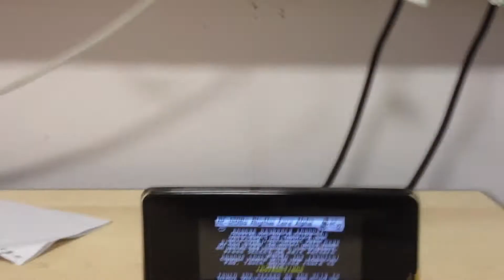A Song Per Day For 365 Days 25th October 2012 Song 114 Rhythm Core Alpha Improvisation Number 2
I am now back from my stag doo thing in "Field Of Screams" Holland; the graphics there were slightly better than they were in Twisted Metal 2 World Tour ;o) but My computer still has big issues which is a shame as i had a lot of different things planned in the mean time however i will be using various devices and apps in order to create more music this weeks app/device is rytmic retrobits which is available for dsi and 3ds  Hope you enjoy them...BYE?